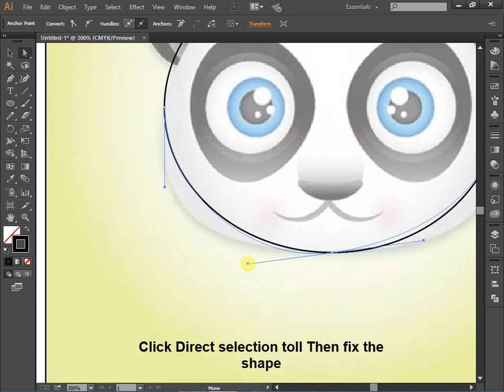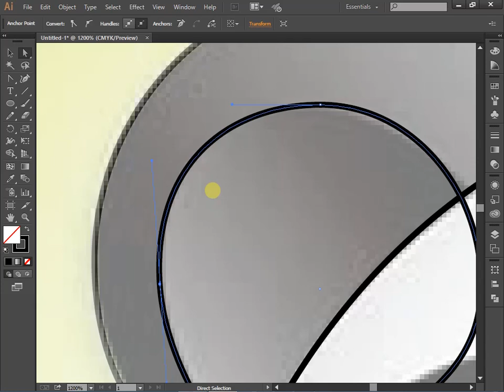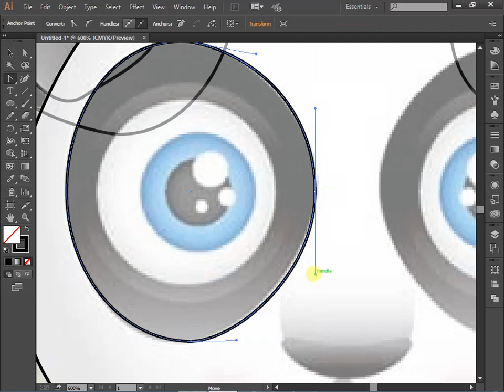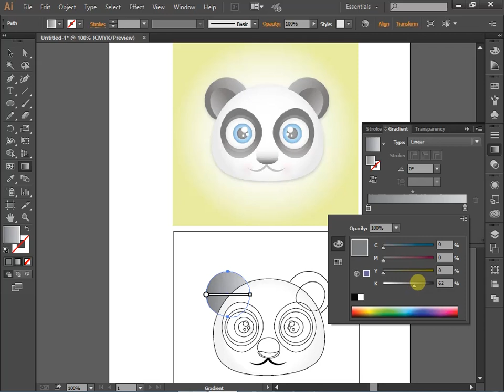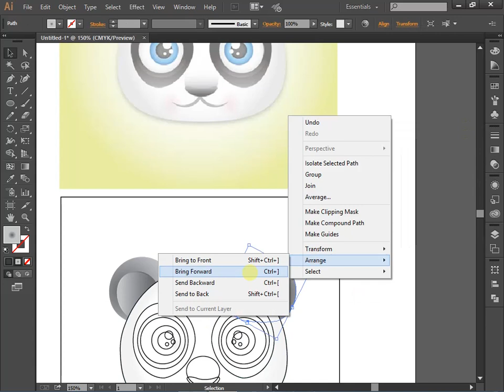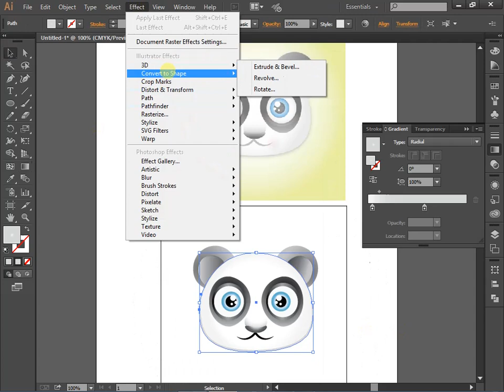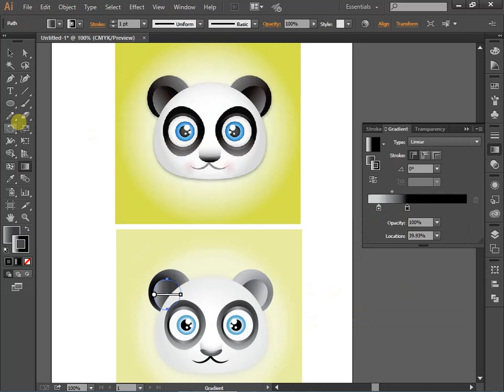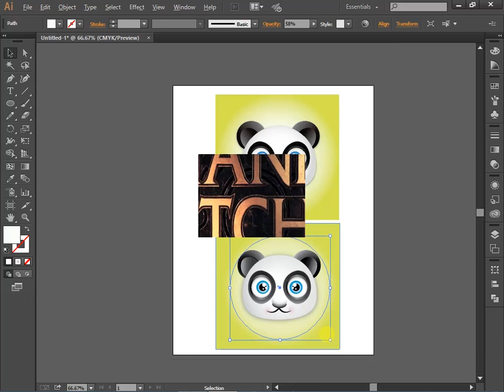5.Trace Cartoon In Easy method With Adobe illustrator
5.Trace Cartoon In Easy method using some tools With easy way tracing in Adobe illustrator.